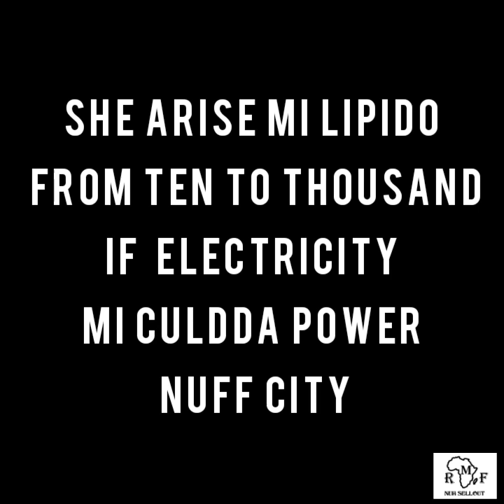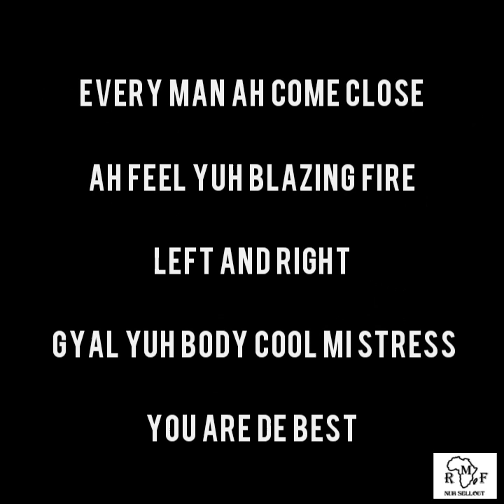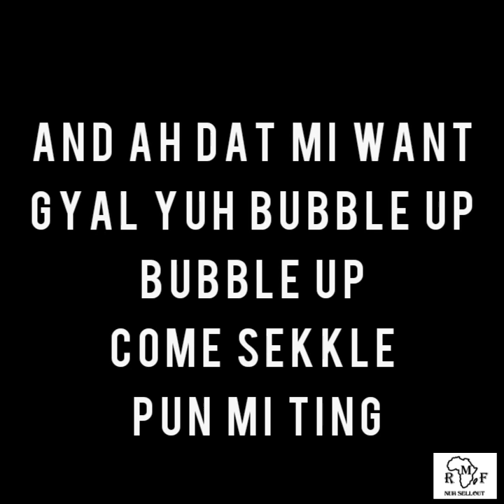Gazella Jahvine - Bubble Up lyrics video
Gazella Jahvine ( Ragga Muffin)  unleash a lyrics video of his tending old dancehall tune Bubble Up.